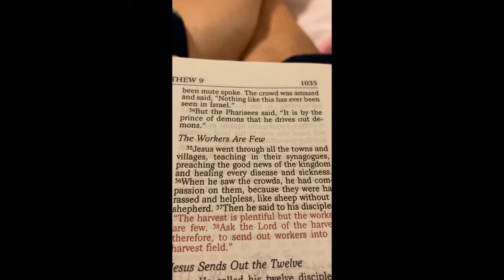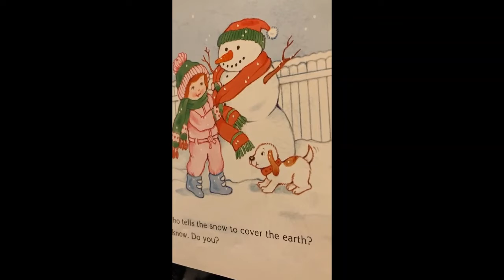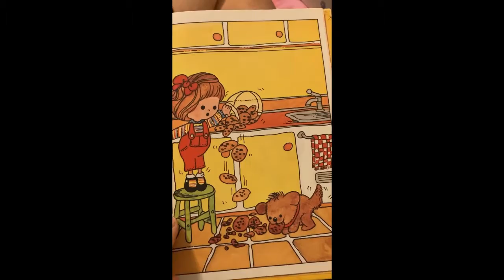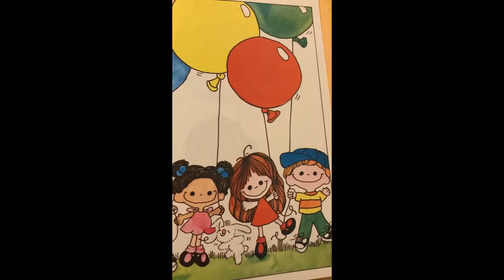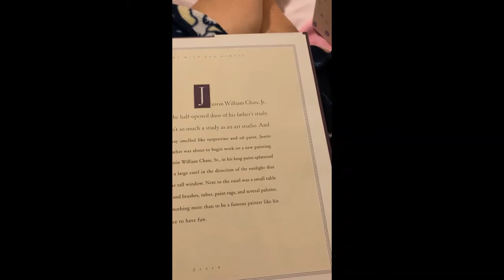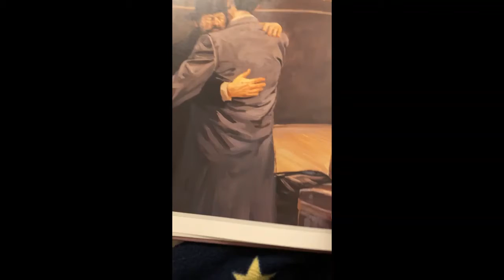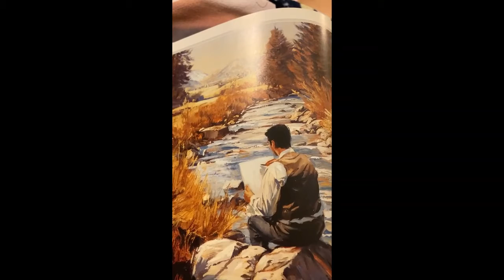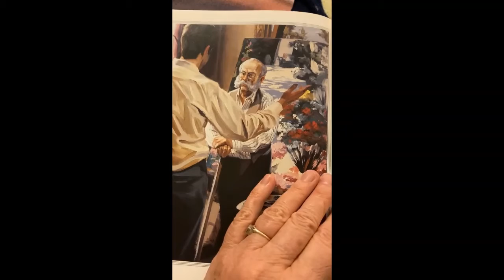Omnipotent and Prince of Peace